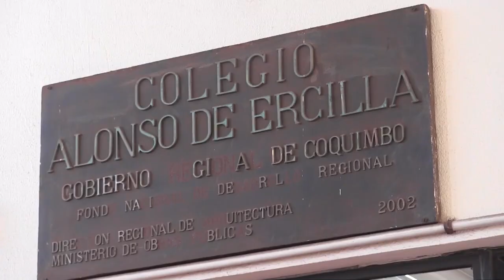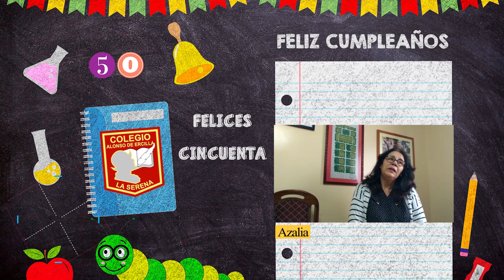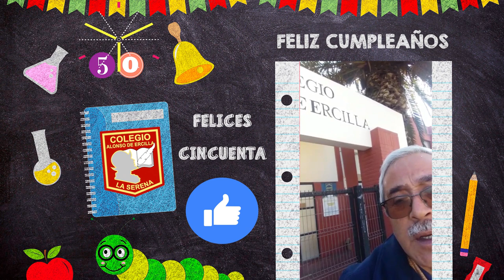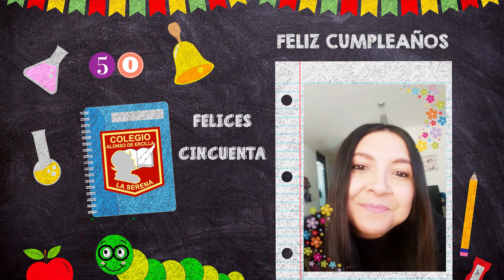Feliz aniversario 50 años Colegio Alonso de Ercilla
Feliz aniversario Colegio Alonso de Ercilla, La Serena. Tu familia te saluda.